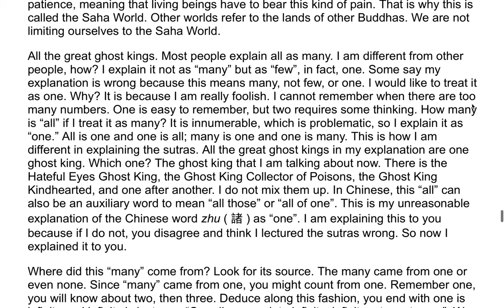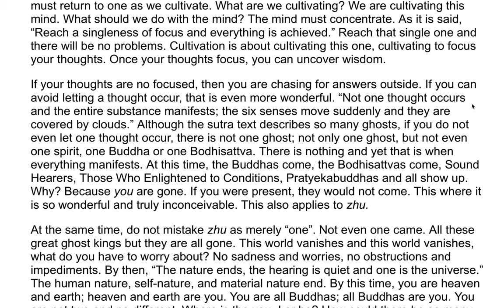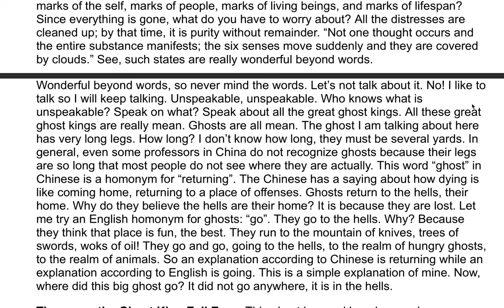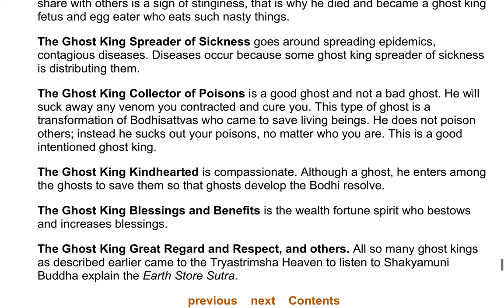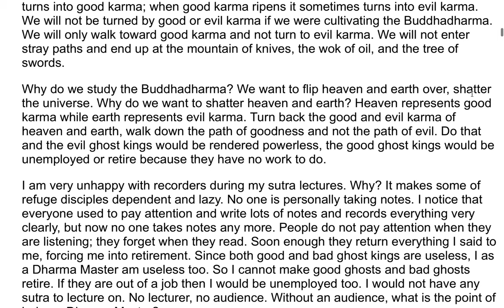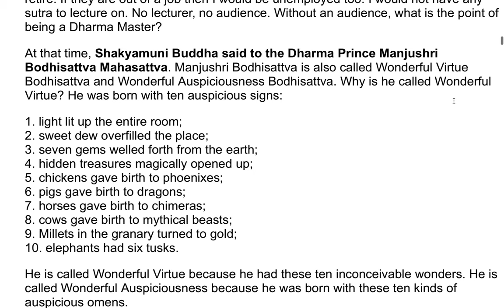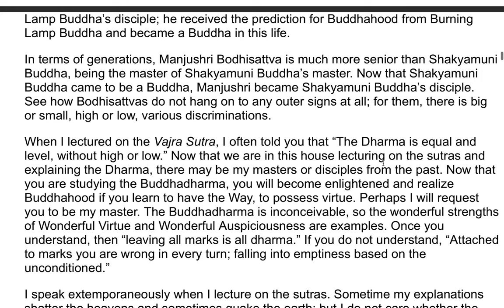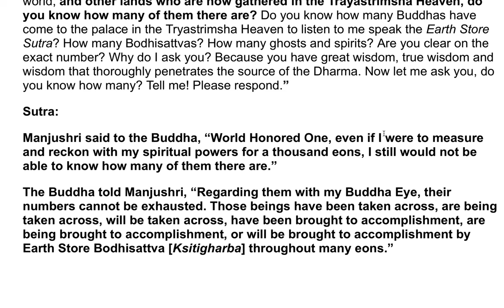The Earth Store Sutra - A Commentary by the Venerable Master Hsuan Hua 13